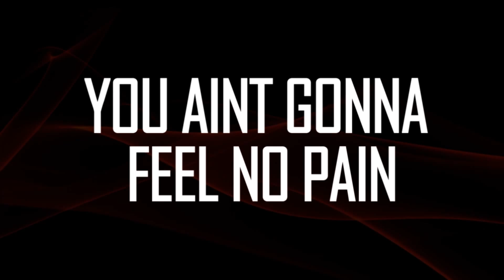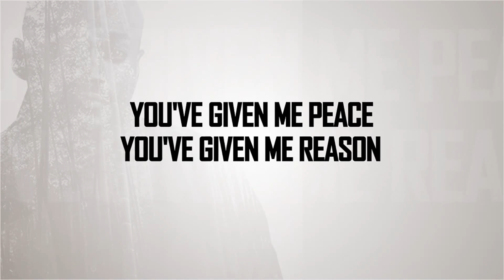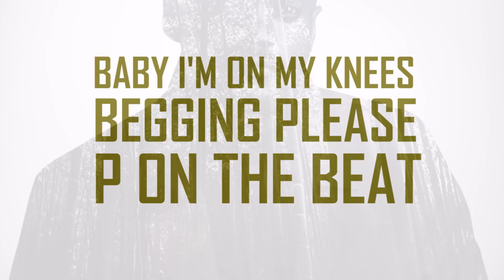Chase Forever Sugar Cane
afropop